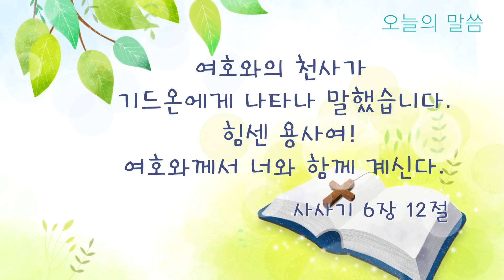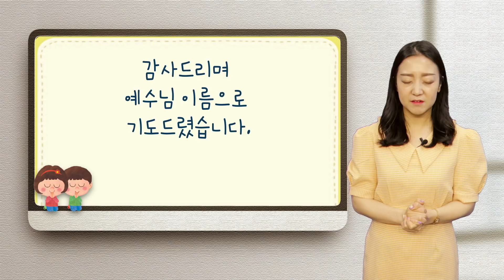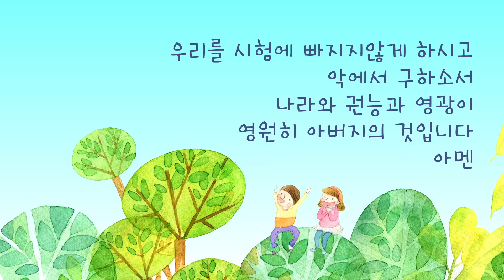유치국ㅣ2020 7 12ㅣ 하나님은 작은자도 사용하세요ㅣ사사기 6장 12절